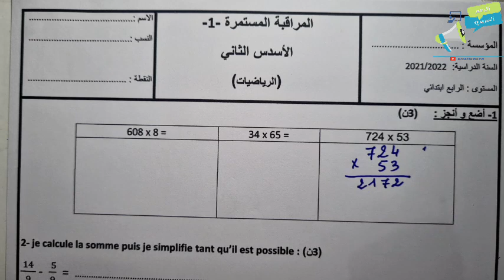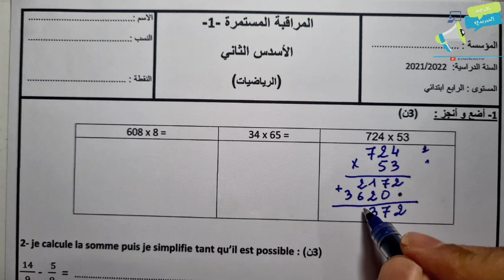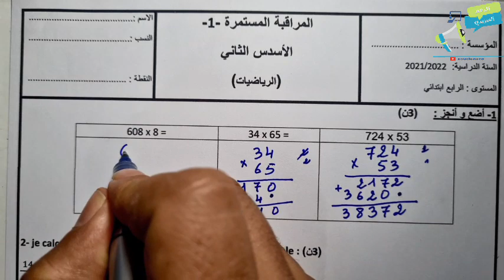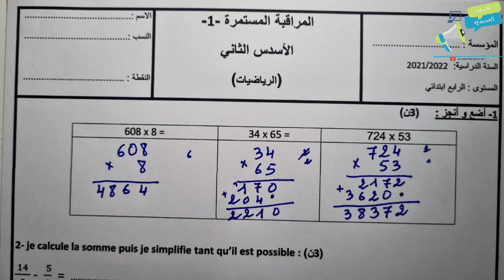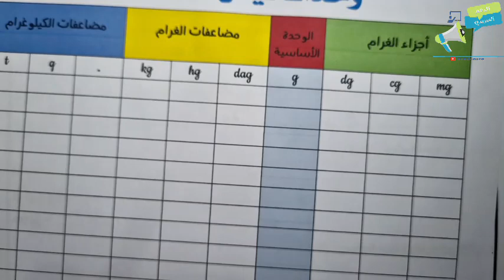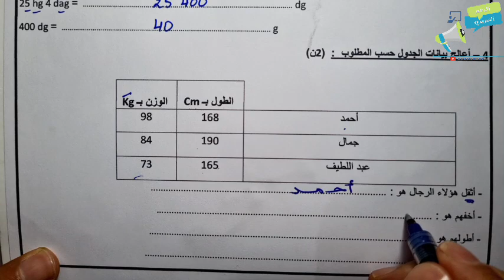فروض المستوى الرابع ابتدائي المرحلة الثالثة | الفرض الأول الدورة الثانية الرياضيات الرابع نموذج5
للانخراط في مجموعات الواتساب بثمن مناسب
أو اضغط على الرابط
لتحميل الفرض الأول الدورة الثانية في مادة الرياضيات الرابع ابتدائي PDF
مشكل في الرابط ستم تحديثه
لباقي فروض المستوى الرابع الدورة الثانية المرحلة الثالثة